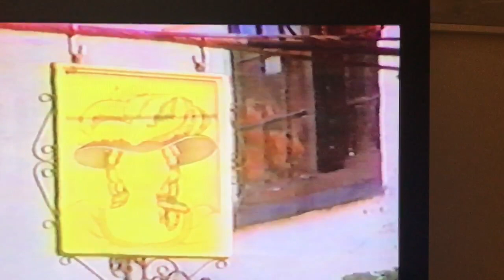Engelbert Humperdinck England home interview